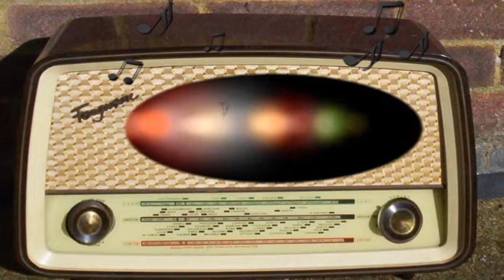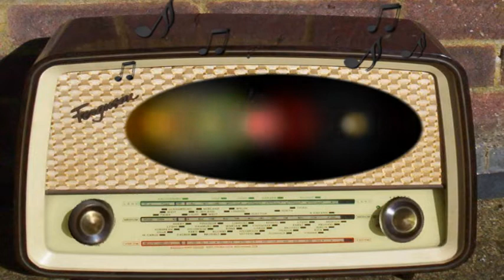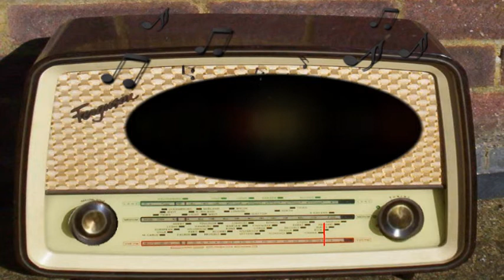Screen Guild Theater: Pinocchio (December 24th, 1945)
Pinocchio.
WABC. 10:00 p.m.